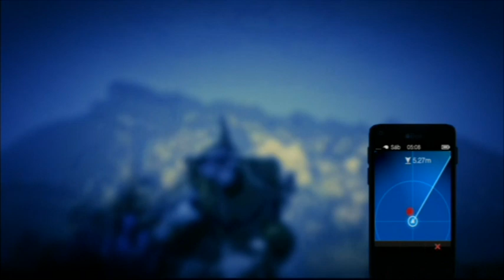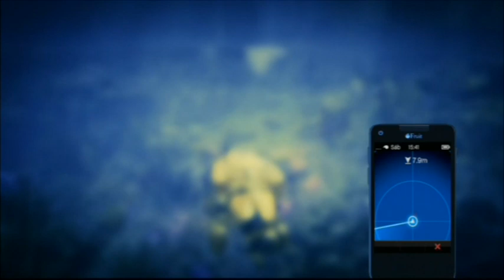GTA V | Trofeo: 'Gestión de residuos'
Fraggel Productions
Hoy os traemos la ubicación de los 30 desperdicios que hay que recojer con el submarino para obtener el trofeo 'Gestión de residuos'.

Player:
·Tolargo69.
Cualquier duda que tengas solo tienes que plasmarla en la lista de comentarios. ¡Gracias por tu visita!